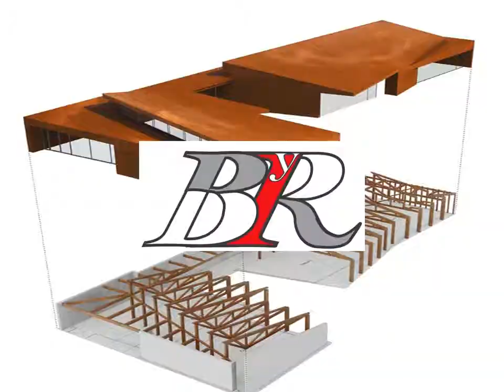33 modulo 4 capitulo 4 4 Medidas de mejora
VIDEO 33: MANUALES DE USO PROGRAMAS CERTIFICACIÓN ENERGÉTICA
Servicios BIM para la arquitectura, ingeniería y construcción. Thank you With regards Grupo ByR: BIM.
Te invito a unirte a mi grupo de Linkedin: THE BAZAR DEL ARQUITECTO
Te invito a unirte a nuestro canal de youtube, con multitud de curso gratuitos para técnicos de la Arquitectura, Ingeniería y Construcción.